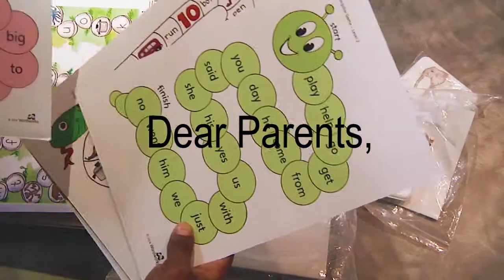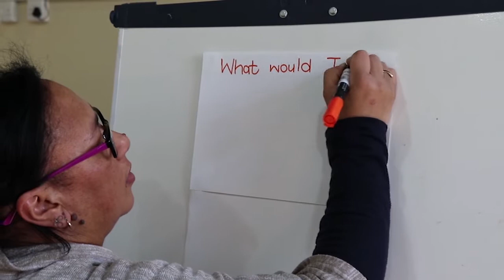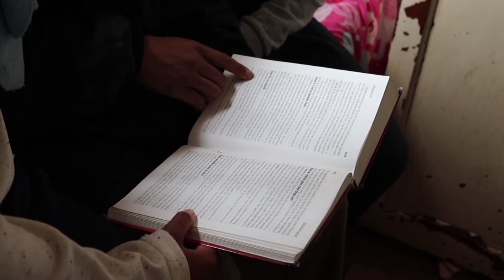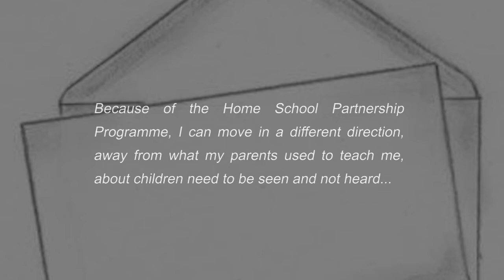Learning: 10 Minutes a Day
In 2019 third year students in Journalism and Media Studies entered into production partnerships with stakeholders in the educational community of Rhodes University’s home city, Makhanda.
Students studying Radio, Writing and Editing, TV, Photography and Design worked in a participatory fashion with school learners, parents, teachers and NGO support organisations from Foundation Phase to Matric.
By taking a deep dive into the work and lives of people invested in education, we have discovered how big-hearted people with small teams and budgets are making a difference:
The Television students partnered with a NGO, Lebone Literacy Centre, to feature a wide range of projects Lebone is invested in. Some chose to document how parents engage in becoming their children’s literacy champions through reading-for-meaning and other literacy role-modelling programmes. One group of students went behind the scenes of the Classroom Libraries project to attempt to understand how having daily access to library books can turn a child’s life around. Another group advocated for why it is so important to volunteer to read books to children through Project Read.

Production by Ella van Geuns, Michael Tayloe & Caitlin De Souza